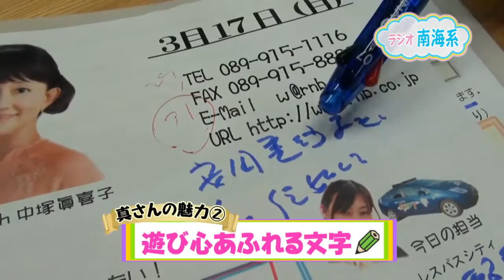2014年4月7日(月)ラジオ南海系 小林真三 中塚眞喜子 うぃず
月～金曜のお昼１時１５分から生放送のラジオ【うぃず】。曜日替わりのプレゼンターがお送りしています。週のスタート・月曜担当が小林真三さんと私、中塚眞喜子。１０年以上前にテレビ番組でコンビを組んでいた２人ですが、久々のペア！相性は...それはさておき、今回は私、中塚眞喜子が普段はなかなか面と向かって言えない真さんのイイ所をたっぷりご紹介！？真さんへの愛情が溢れています...。